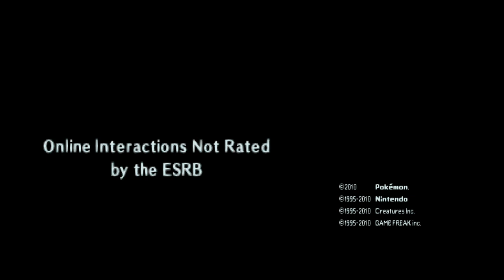Pokémon Heart Gold *Part 1* | Level/Encounter Randomizer!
Whats Up Youtube!? Welcome To Yugimenz!
Decided To Have A Go At A Playthrough Of Pokémon Heart Gold 🥇Doing A Randomized Wild Encounter/Level Playthrough Of Pokémon Heart Gold 😁 GOLD BEST VERSION!

🔥Legendary Markers🔥

20:48 First Legendary Random Encounter

30:38 Second Legendary Random Encounter